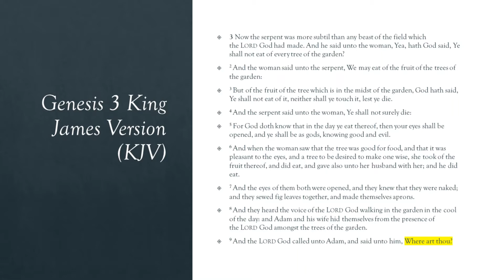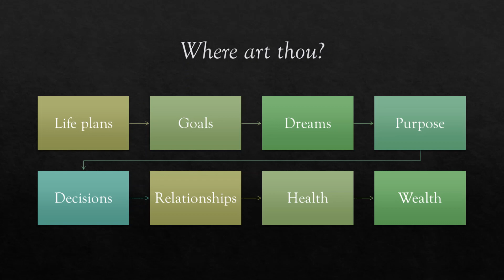Where Art Thou April 24, 2020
Let's reflect on this question.
What has God told us to do and where are we as it pertains to our lives?